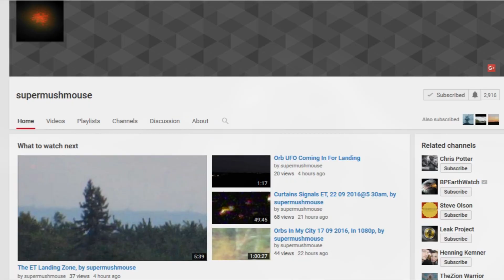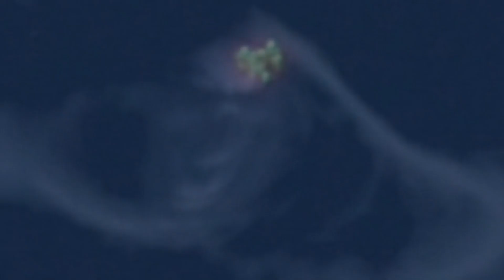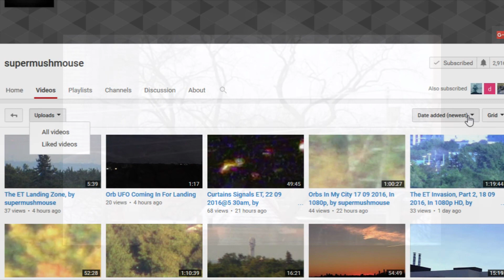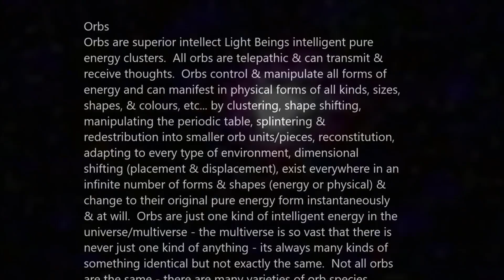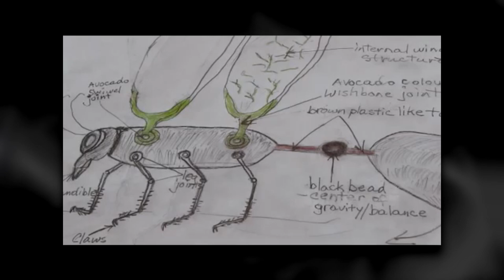The Alien Orb Invasion Happening RIGHT NOW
A video examining the alien orb theory and some of the people who are trying to spread the word. Is there an alien species of superintelligent, pure-energy light beings that live all around us? Do plasmatoid clusters control our everyday lives? Is this ancient alien lifeform going to kill us all or do they have another plan for earth?
This video examines the theories that suggest that the alien invasion is very real and has already been happening for years.

Orb caught on security camera orb on security cam